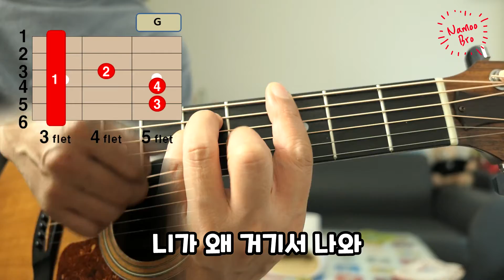[편곡브로]영탁'니가 왜 거기서나와' 기타커버,코드,가사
🎤[Lyrics]